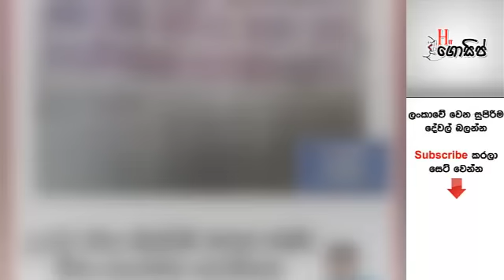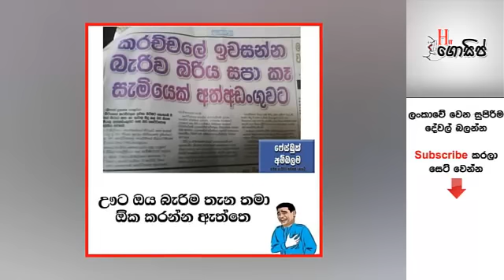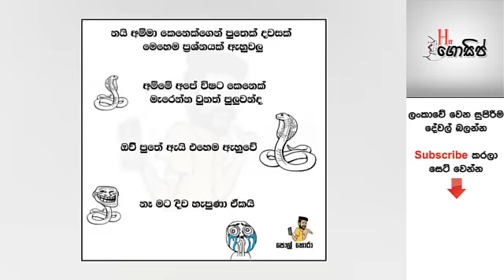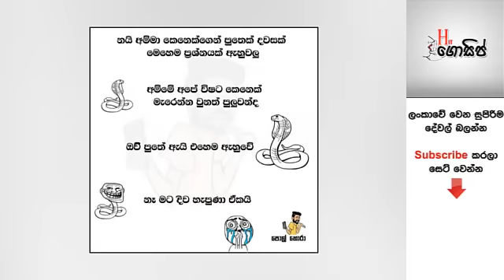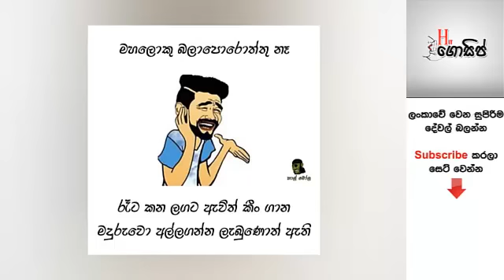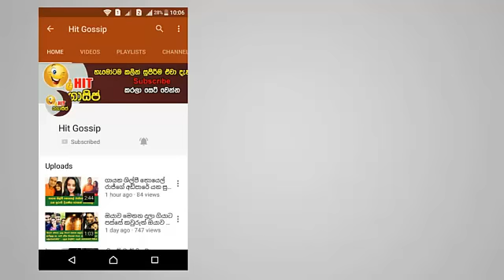මුහුණු පොතේ හුවමාරු වෙන දවසේ සුපිරි රසකතා (සිකුරාදා) - හම්මෝ මේ ටික පට්ට ආතල්